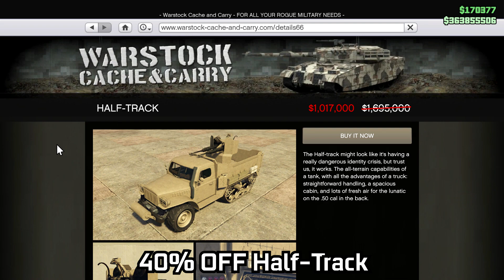GTA ONLINE Weekly Update: NEW Shipwrecks Daily Collectibles, Frontier Outfit, NEW Vehicle & MORE!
The tunables have updated & it is a new event week with new content in GTA Online! 5th dripfeed week for The Los Santos Tuners Update. The podium vehicle at the Casino is the Vapid GB200. The Prize Ride Challenge car at the LS Car Meet is the Annis Euros.

GTA Online Event Week 26-08-21 to 01-09-21:

Podium Vehicle: Vapid GB200
Prize Ride Challenge Vehicle: Annis Euros

NEW Content:
Karin Sultan Classic RS now available to purchase from Southern San Andreas Superautos
Trade Price: $1,341,750
New Daily Collectible Shipwrecks. Collect to unlock the Frontier Outfit

Test Track Cars:
Karin Sultan RS Classic
Obey Tailgater S
Ubermacht Cypher

Bonus Money Making:
3x GTA$ & RP on Bodyguard/Associate Salary
2x GTA$ & RP on Select Stunt races
2x GTA$ & RP on All Lester Contact Missions
2x GTA$ & RP on Auto Shop Customer vehicle deliveries

PREMIUM RACE: “BUSINESS TRIP" (SUPER CLASS)
TIME TRIAL: "TONGVA VALLEY”
RC TIME TRIAL: "VESPUCCI CANALS"

Prime Gaming Bonuses:
GTA$100K for playing this week

Current list of remaining prize ride challenge vehicles (In no particular order of release):

Declasse Mamba
Karin Previon

Current list of remaining podium vehicles (In no particular order of release):

Dundreary Landstalker XL
Nagasaki Outlaw
Principe Lectro
Truffade Adder

16GB (8x2) DDR4 RAM (Dual Channel @2666Mhz)